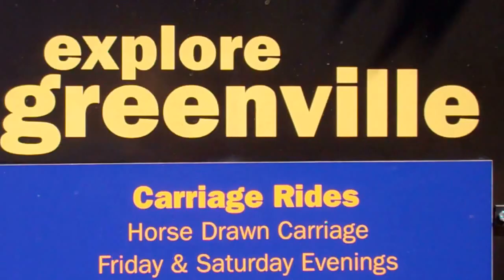euphoria 2014 GREENVILLE, SC 9 21 14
I liked the Euphoria Food and Wine Festival  much better when it was held up and down Main Street.  Greenville must have had it's reason for having it under a tent and people who wanted to be part of the crowed sampling the different dishes that restaurants provided had to buy tickets before entering.